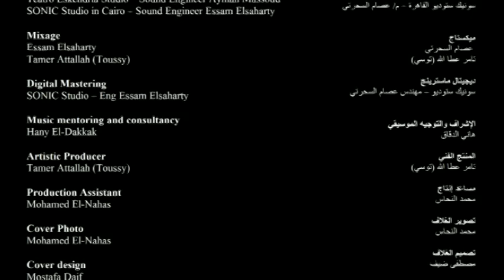WASLA Album "Ghanni" - Ghanni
Band Members
Mohamed Afran (Vocal)
Ahmed Abdelrasoul (Bass Guitar)
Mostafa Daif (Lead Guitar)
Mohamed Affara (Lead Guitar)
Karim Joola (Keyboard and Piano)
Ihab Lars (Drums)

Guest Musicians
Ayman Mabrouk (Rek)
Ahmed El-Eskandaranu (Nay)

Album Recorded in
ART Studio Cairo -- Sound Engineer Essam Elsaharty
Teatro Eskendria Studio -- Sound Engineer Ayman Massoud
SONIC Studio in Cairo -- Sound Engineer Essam Elsaharty

Mixage
Essam Elsaharty
Tamer Attallah (Toussy)

Digital Mastering
SONIC Studio -- Eng Essam Elsaharty

Music mentoring and consultancy
Hany El-Dakkak

Artistic Producer
Tamer Attallah (Toussy)

Production Assistant
Mohamed El-Nahas

Cover Photo
Mohamed El-Nahas

Cover design
Mostafa Daif

Produced by AGORA Arts and Culture

Production Funding
British Council
AGORA Arts and Culture